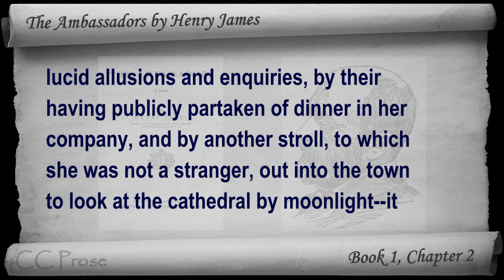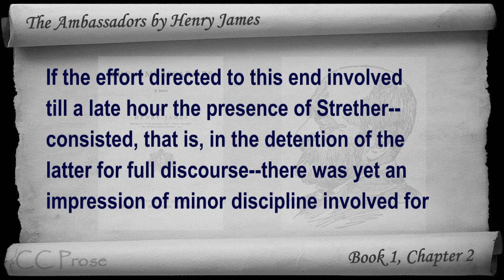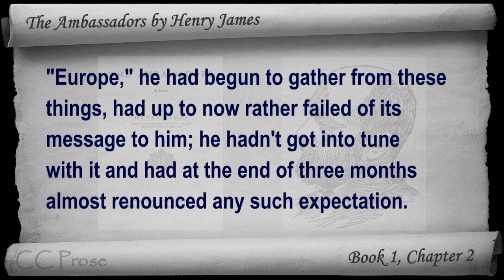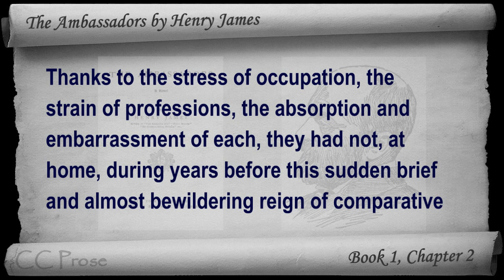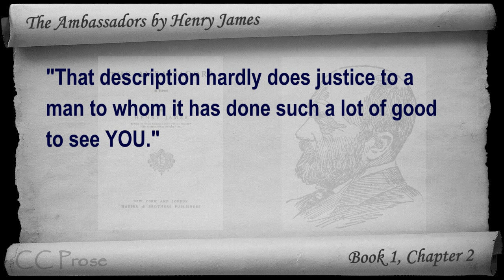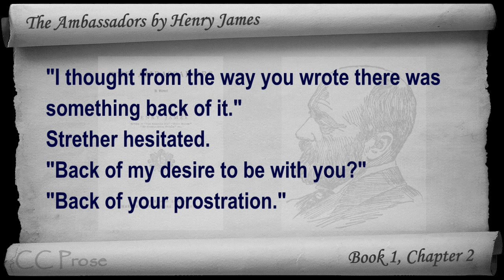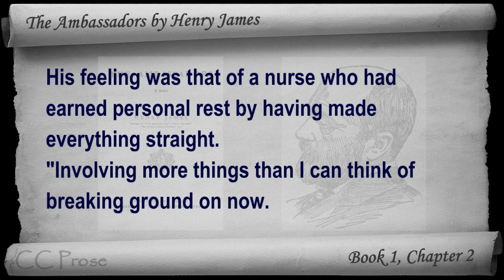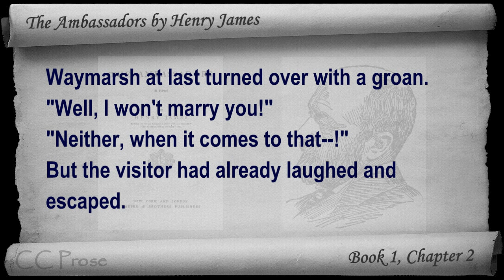Book 01 - Chapter 2 - The Ambassadors by Henry James